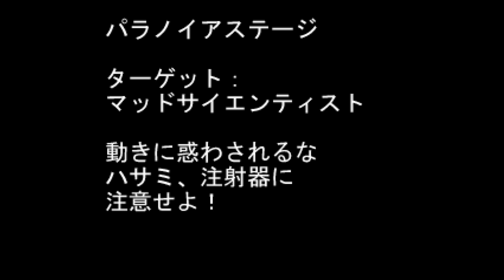ParanoiaScape (PS1 Gameplay) | Obscure Games #10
Gameplay of the japanese Playstation game Paranoia Scape.